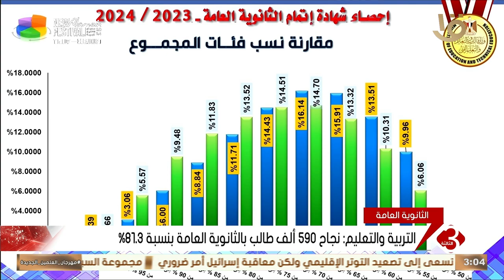نشرة الثالثة | التربية والتعليم: نجاح 590 ألف طالب بالثانوية العامة بنسبة 81.3%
نشرة الثالثة | التربية والتعليم: نجاح 590 ألف طالب بالثانوية العامة بنسبة 81.3%نشرة_الثالثة